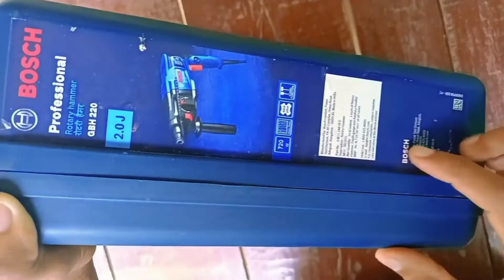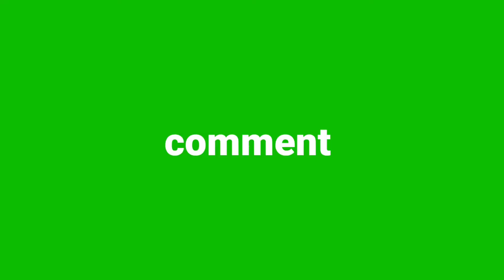🔥BOSCH GBH 220 Hammer Machine 🥳New update ke sath 😊Best drill machine 🥰No.1 company ke sath 😊drill